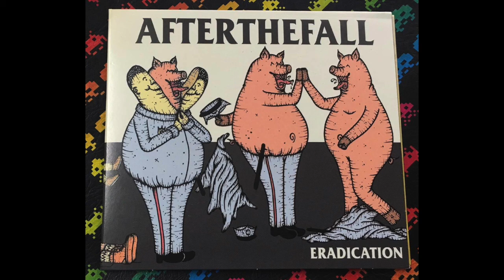After The Fall ‎– Eradication (Full Album )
Punk Rock band from Albany , NY. This album was released in 2010 through Shield Recordings

1 Soldiers
2 Ruins
3 Irrational Behavior
4 Stagnation
5 Eradication
6 Throgs Neck
7 Lifer
8 Authoritarian
9 Coward
10 Cents Less
11 You Don't Talk No Shit
12 Power Trip
13 Autonomy
14 New Scotland

If any band or label don't want their music here, send me an inbox and i will delete it